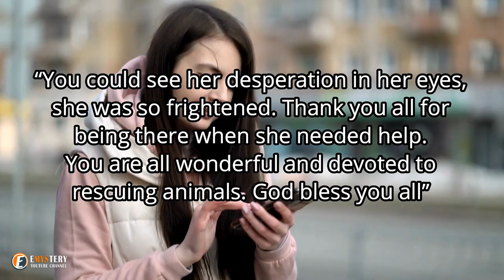A Dog Was Trapped In A Deep Muddy Well, Close To Drowning When She Was Finally Spotted By A Villager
When the dog was discovered at the bottom of a deep well in India, she looked weary as if she had little fight left in her. Perhaps she'd been swimming for hours trying valiantly to keep herself afloat. Now, however, she clung to the sides of the well a forlorn looking creature in horrible peril.
It was fortunate for the canine with the golden coat then, that someone had spotted her some 70 feet below the surface on that day in 2017. And while there was no way of telling how long she'd been down there; it was evident that her time was running out. Indeed, the animal had likely been fighting for her life...….